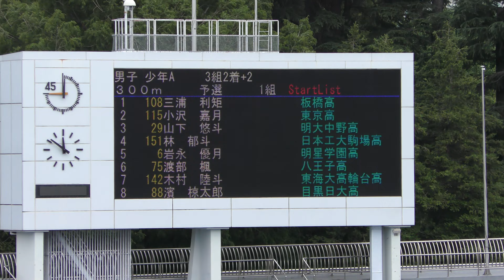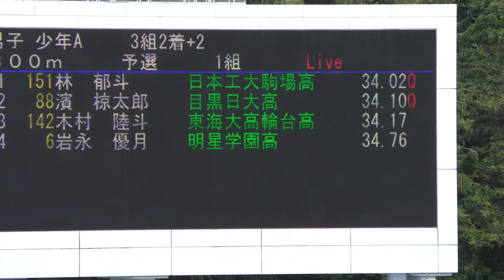⑪男子少年A300m予選1組 特別国民体育大会東京都代表選手選考会20230715